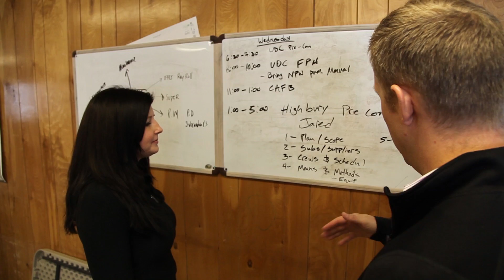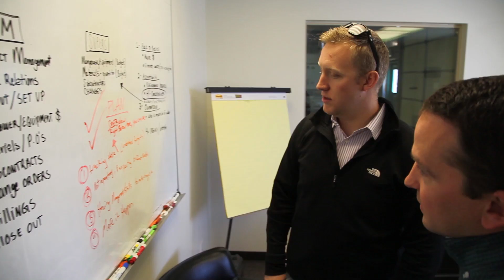Construction Management Jobs: What you can do with a degree in construction management.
Construction Management Technology: Having a job in construction doesn't necessarily mean you are the one swinging the hammer. Weber State University has a wonderful CMT program to help you move up the ladder.. and I don't mean the one on the job site.
Listen to all the different jobs available for those looking for something a little different.